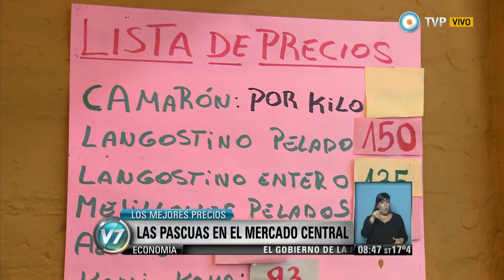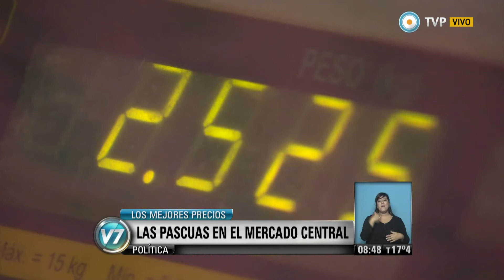Visión 7 - Las Pascuas en el Mercado Central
El Mercado Central, ofrece una buena alternativa para cuidar la economia familiar en Pascuas. Emitido por Visión 7, noticiero de la TV Pública argentina, el lunes 30 de marzo de 2015.